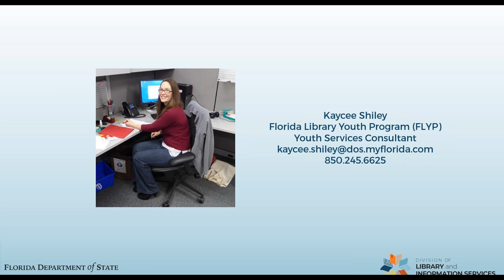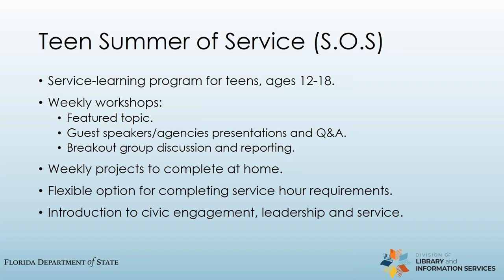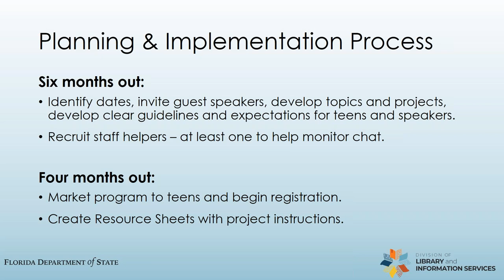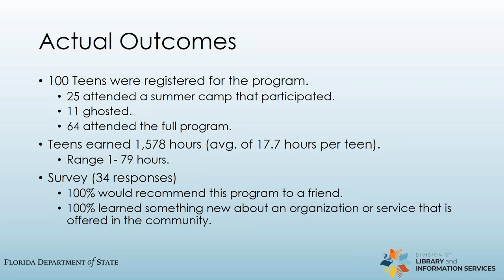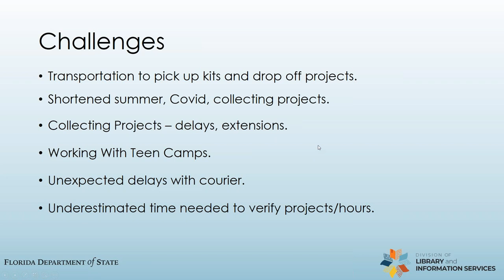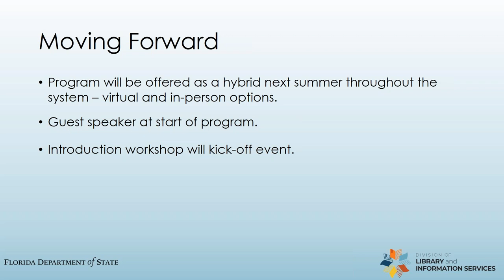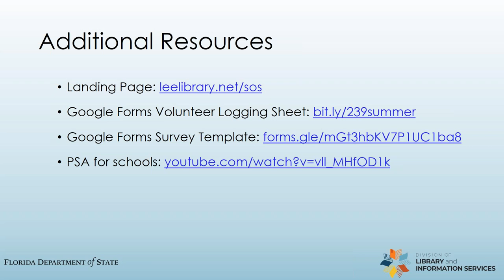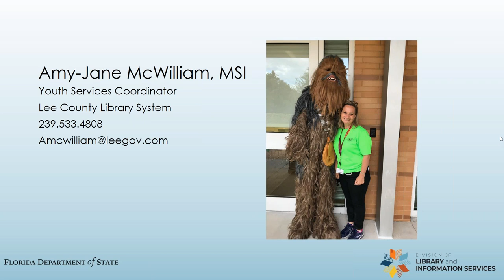Teen Summer of Service (S.O.S.)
Working around teens' busy schedules can be a challenge, but they are such a valuable resource to our libraries and communities.

Amy-Jane McWilliam from the Lee County Library System launched her library's "Teen Summer of Service" (S.O.S.) program earlier this year. S.O.S. is a learning series that provides teens a chance to complete community service projects on their own time and in their own space.

If your library has been looking for ways to engage with your local teens, please join us as we host Amy-Jane to learn more about how she planned and implemented S.O.S.